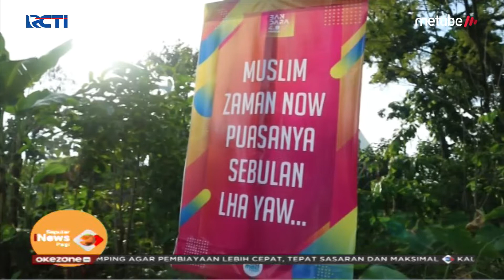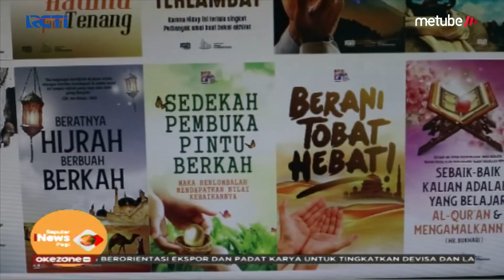Komunitas Desain Grafis Muslim, Buat Syiar Agama Lebih Menarik - SIP 08/06